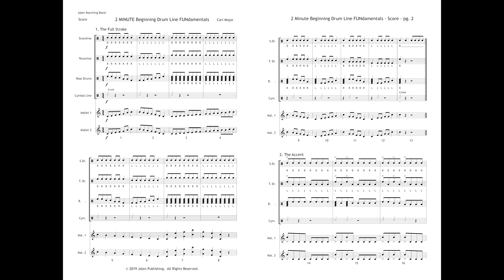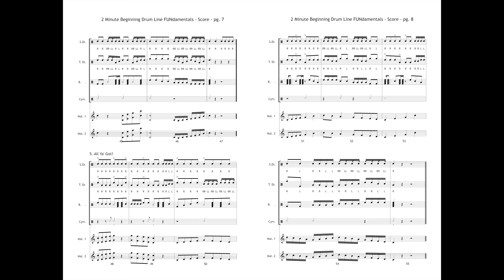JMB 434 2 Minute Beginning Drum Line Fundamentals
2 Minute Beginning Drum Line Fundamentals
Arr. Carl Major

Price: $50
Category: Marching and Pep Band

Style: Percussion Features and Warm Ups

This pack of drum line excercises will help your percussion section focus on the FUNdamentals in just 2 minutes! With a focus on sticking, accents, 16th notes, diddles, rolls and playing as a tight ensemble this will really help your battery develop.